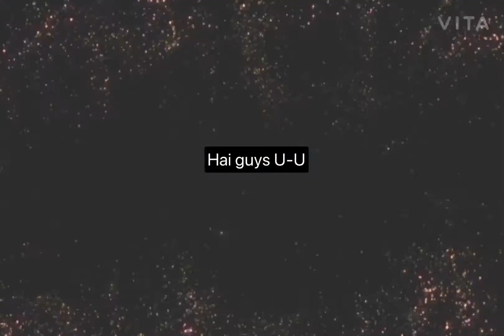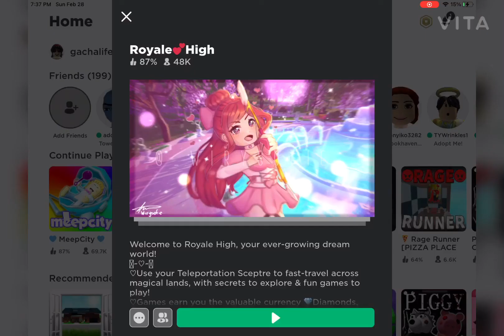Making lolbit from fnaf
Lolbit be laughing at my design doe🤣😅🤣😂